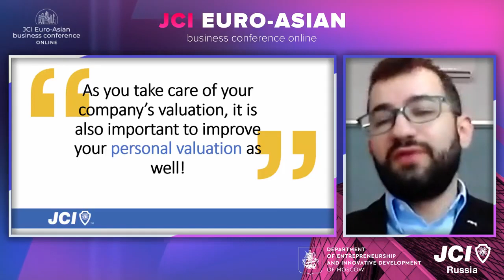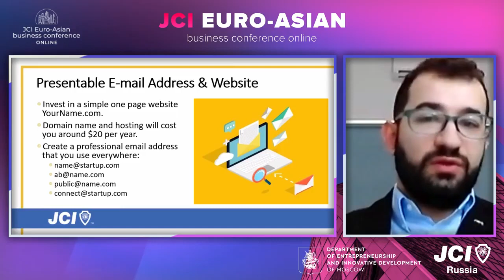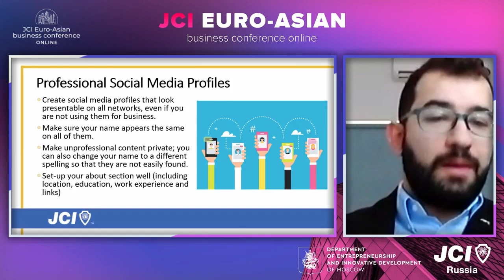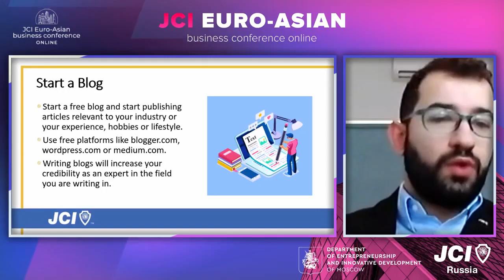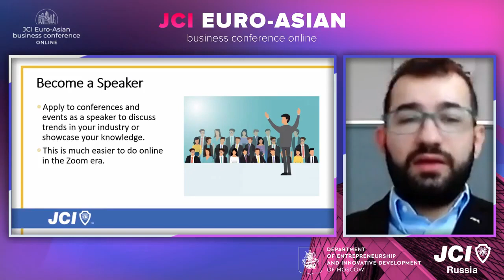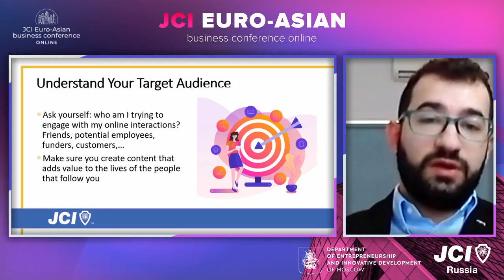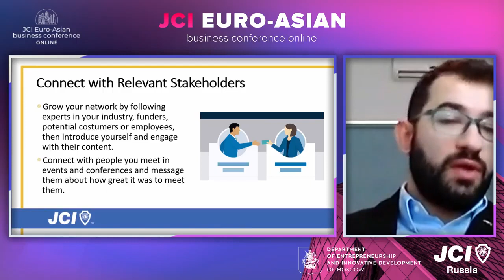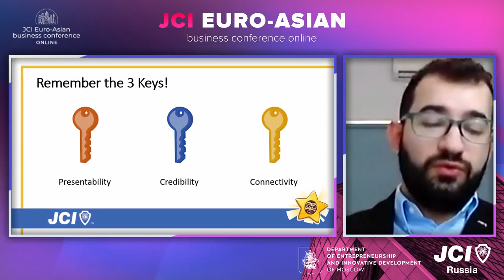Personal Branding for Entrepreneurs Masterclass by Mohammad Hijazi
There are three keys to achieve successful online personal branding: presentability, credibility and connectivity. Discover great tips about each key from this presentation that I conducted during the JCI Euro-Asian Online Business Conference hosted by JCI Russia on September 17, 2020.